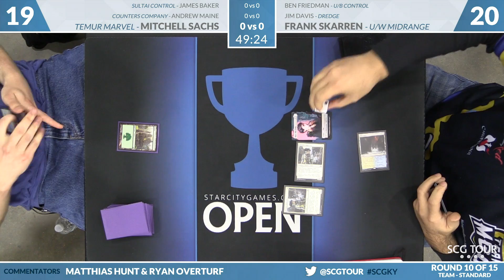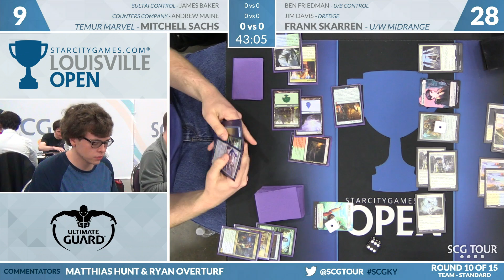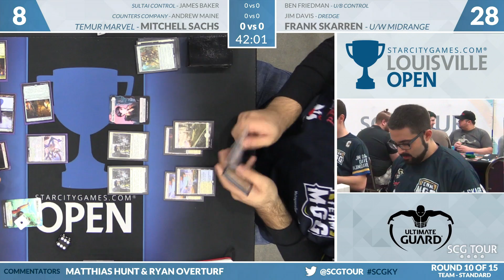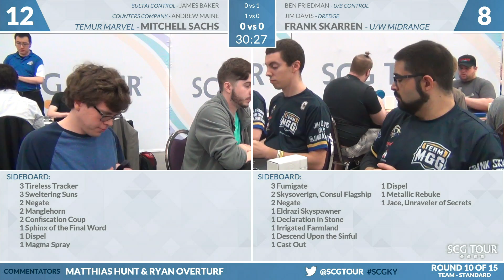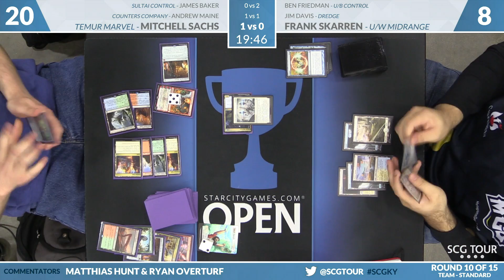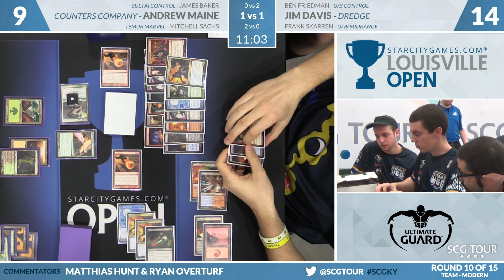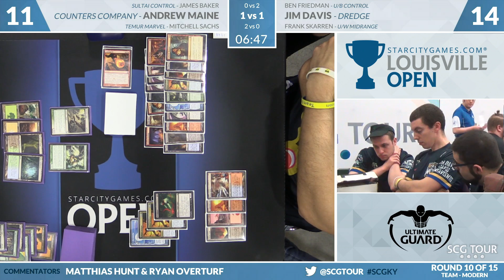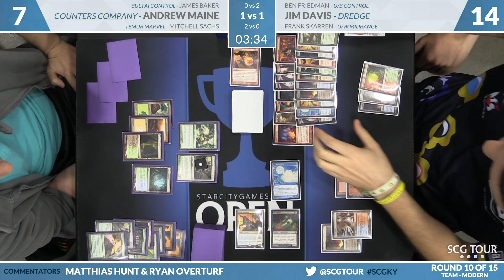SCGKY - Round 10 - Baker, Maine, Sachs vs Friedman, Davis, Skarren